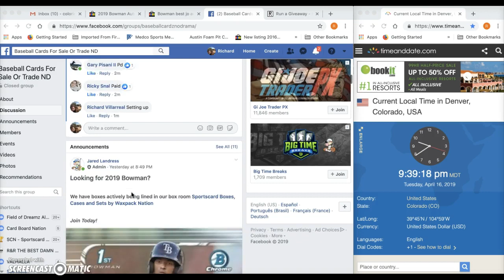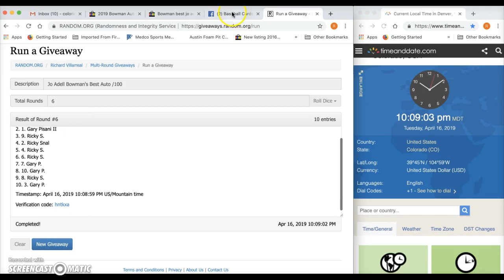Jo Adell Best Auto